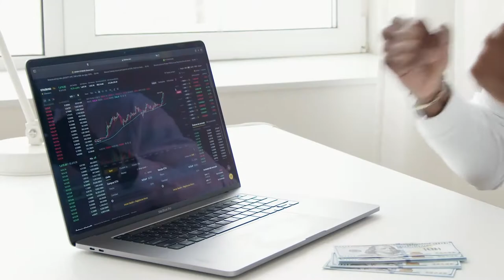Sample - short Video work with Professional VO and titles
Example of a video work for hire done for an accountancy firm.  Footage used with permissions with custom Professional VO and motion graphics titles.

Used as a sample of work for hire
Produced and Edited by Julie Barth
Directed and Voiced by Gery Deer
Used by permission from the owner of the video.
Created in July 2021